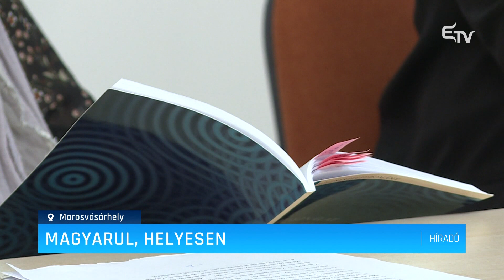Magyarul, helyesen – Erdélyi Magyar Televízió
Nyelvhasználat a romániai magyar online médiában című tanulmánykötetét mutatta be a Sapientia EMTE Marosvásárhelyi Karának Alkalmazott Nyelvészeti Tanszéke. Ez a sorozat ötödik kötete, amely egyszerre folyatás, és új fejezetet is nyit.